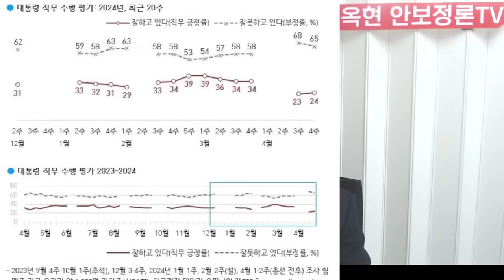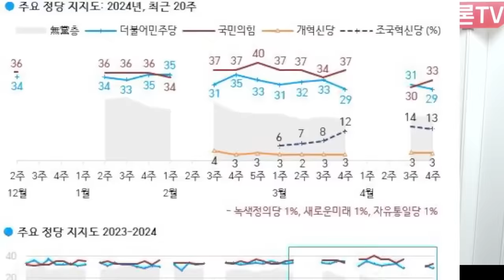차기 공수처장,판사출신 오동운 변호사!류근일,윤대통령에 충격적 고언!영수회담 관련-양측 충격입장문!조선-박성민,절박감없는 '팀 국민의힘'에서 나오는 충격적 뉴스들!